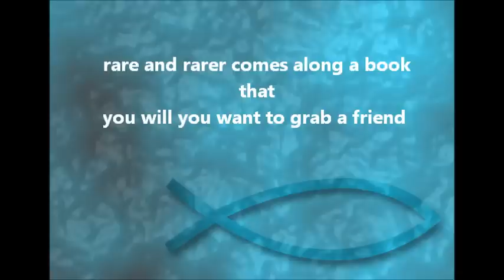How to Find God in the 21st Century.wmv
How to Find God in the 21st Century
By Rick Fulton and Susan Williams
Introduction By Ken Bruen